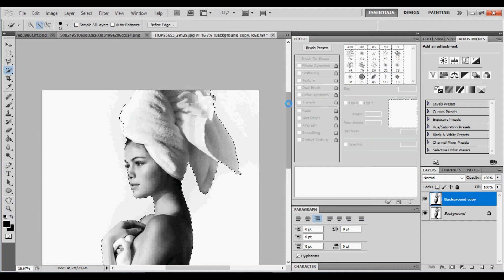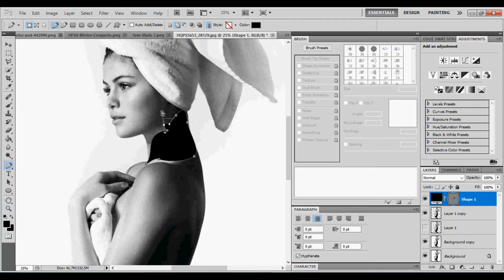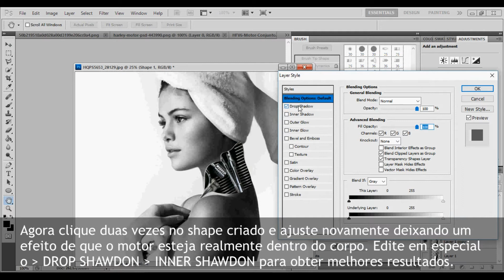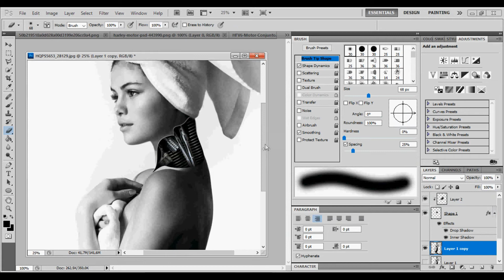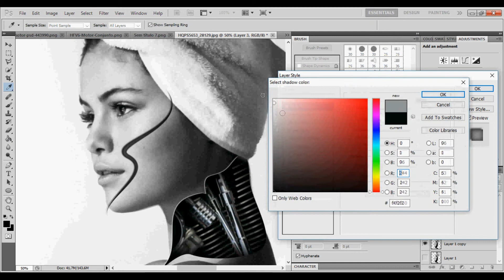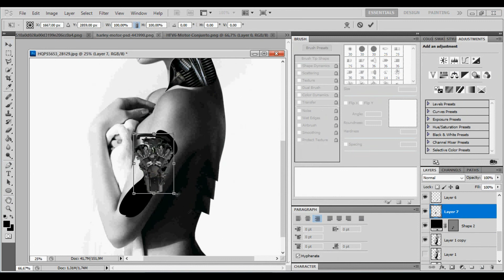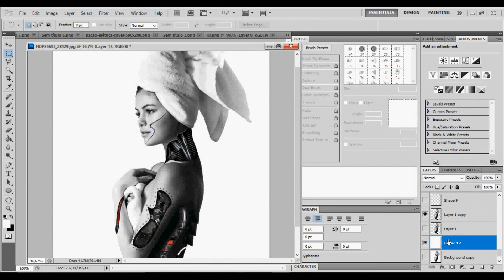TUTORIAL MANIP SCI-FI #03